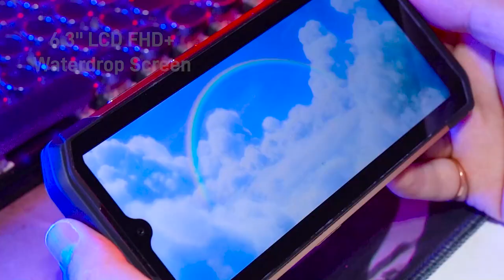Doogee S99 Rugged Smartphone Official Video - High Pixel 64MP Night Vision | 108MP Main Camera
Introducing the Doogee S99 rugged smartphone.  A uniquely designed and upgraded rugged device that features the most advanced camera system. 64MP Night Vision Camera | 108MP AI Main Camera | SONY 32 front camera.

🔥Limited discount offer for first 500 units between 22-23 Dec: $179.99